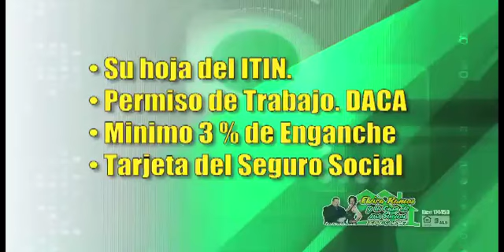Frank y Elvira y la casa de tus sueños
Frank y Elvira y la casa de tus sueños lo mejores en Las Vegas nv